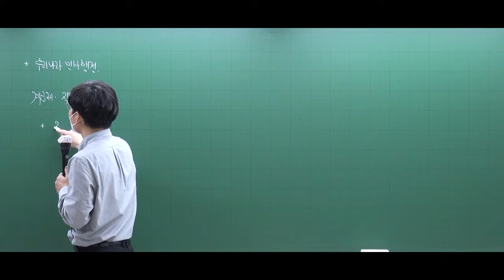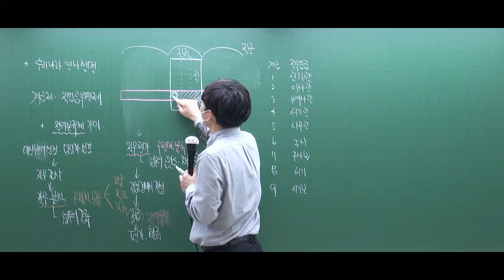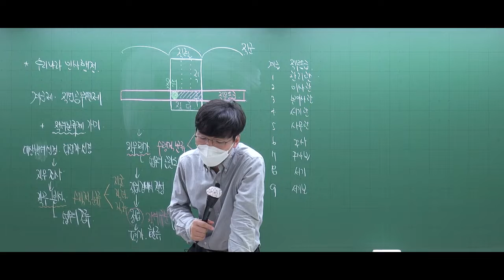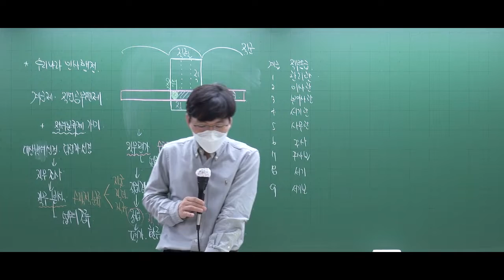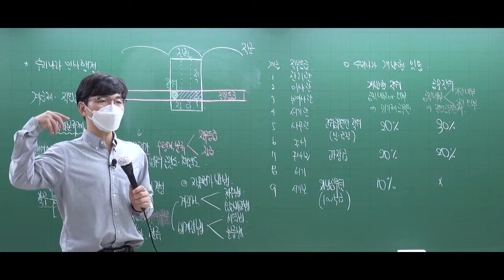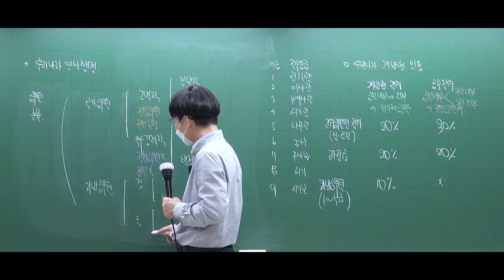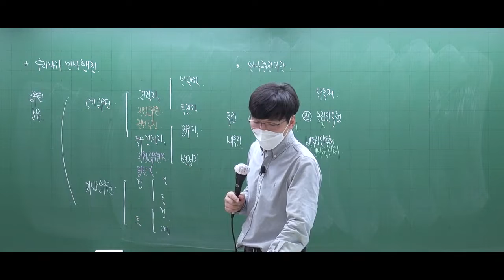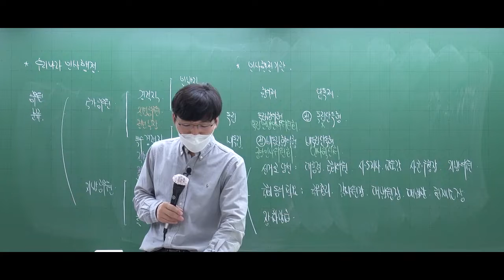[2021] 행정학_기출문제풀이_제17강_인사행정론(2)